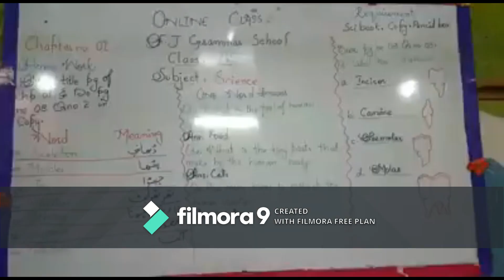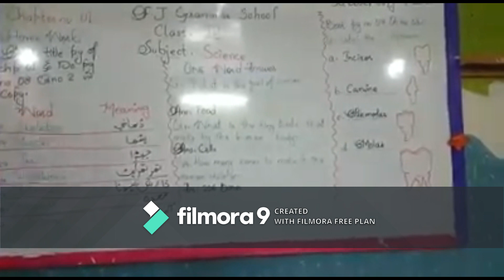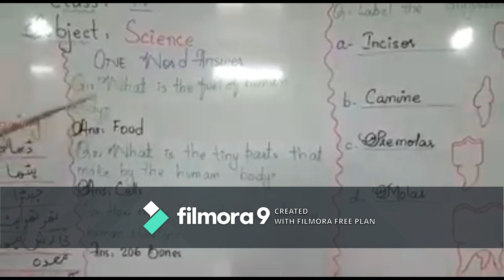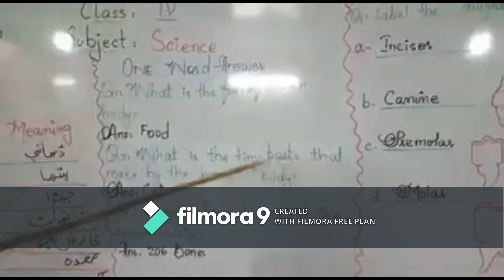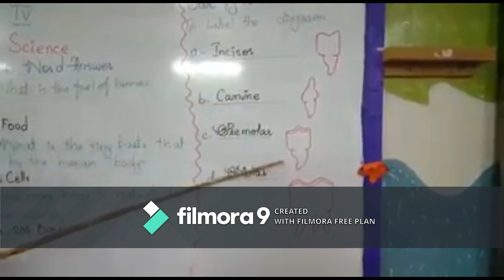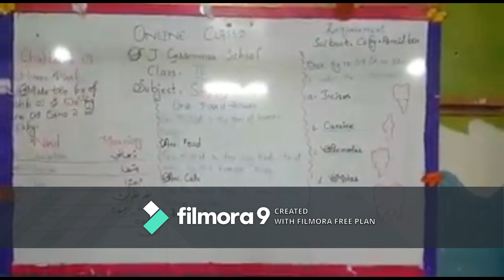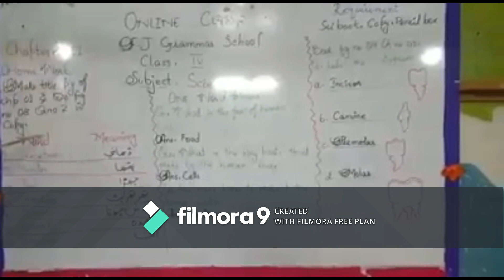Class 4 Science Lecture 1